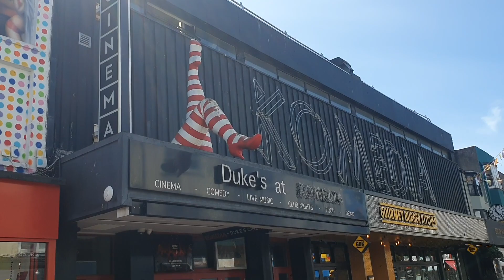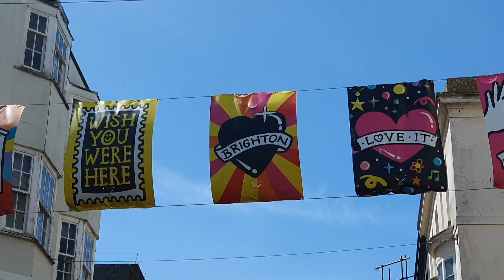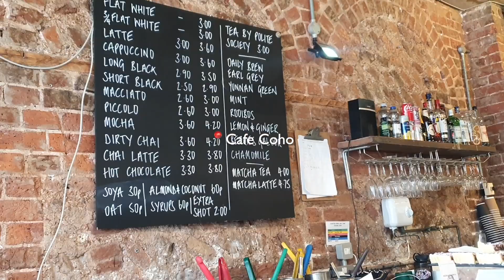Brighton has changed...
Hiiiii everyone. Thanks for tuning in 😄 Jack and I made a trip down south to visit our old stomping ground. Surprisingly the city has changed a lot in the last year. I am so sad my all time favourite coffe shop is closed 😭. We love Brighton and hope to return and settle here some day. Definitely make the trip down if you are living in London. Enjoy these lil clips and Brighton recommendations.

Places mentioned:
🌟 North Laines
🌟 South Lanes
🌟 Trading Post coffee
🌟 Fatto Mano pizza
🌟 Shelter Hall
🌟 Cafe Coho
🌟 Small Batch coffee
🌟 Maraccos
🌟 Brighton Beach huts
🌟 West Pier